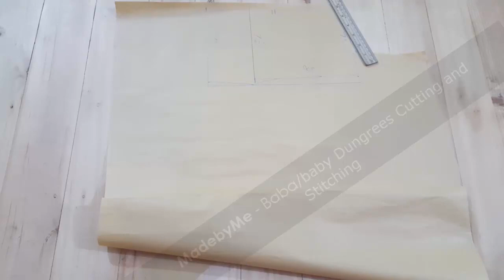Kids Dungarees - with Drafting, Cutting and Stitching in Hindi/Urdu | DIY Dungarees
Hi Sewist, Today we are making a Kids Dungarees for Boys & girls with proper drafting and pattern making with Cutting and Stitching in Hindi/Urdu, This Simple and easy to make tutorial with proper measurements and sewing steps.

size: 6 Mon - 1 year

This Kids Dungarees is for any season wearing.

Sewing in Hindi/Urdu with proper explanation with an expert from cutting to sewing. A detail explanation by expert,  Do lets start.

📏Measurements📏
Explain in video

All right resevered by MadebyMe